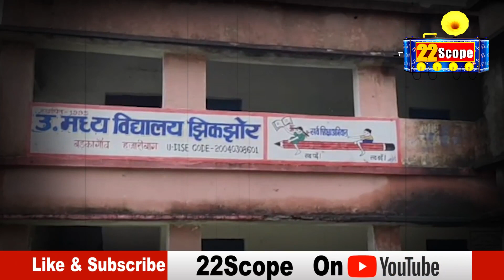अंबा के गांव में लापता हुआ विकास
MLA Amba Prasad के क्षेत्र का पंचड़ा गांव जो आज भी है विकास से कोसों दूर देखिये एक रिपोर्ट
Panchada village of MLA Amba Prasad's area, which is still there, see a report far away from development

About Channel:
22Scope is a leading digital media platform of Jharkhand & Bihar. We are highly reliable and most trusted for political news, sports news, educational news, etc.

22Scope Live TV | 22 Scope | Hindi News | 22 Scope लाइव